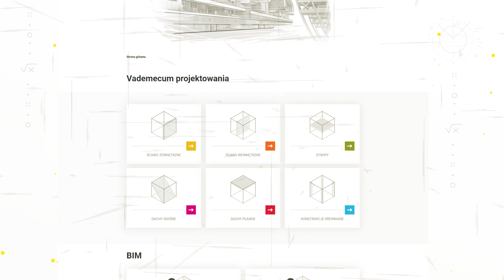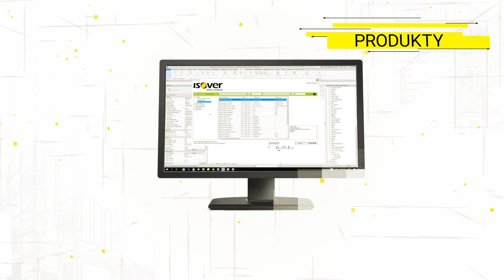Strefa Projektanta ISOVER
Prezentujemy platformę obejmującą zestaw narzędzi i materiałów wspomagających pracę projektantów i profesjonalistów biorących udział w procesie budowlanym. Film pokazuje, jak Strefa Projektanta wspomaga projektowanie przegród budynku z użyciem wełny mineralnej szklanej i skalnej ze względu na ich izolacyjność termiczną, akustyczną, bezpieczeństwo pożarowe i zrównoważone budownictwo. Strefa projektanta zawiera Vademecum Projektowania z odniesieniami do obowiązujących norm i przepisów oraz Biblioteki BIM  (AUTODESK® REVIT® oraz GRAPHISOFT® ARCHICAD).